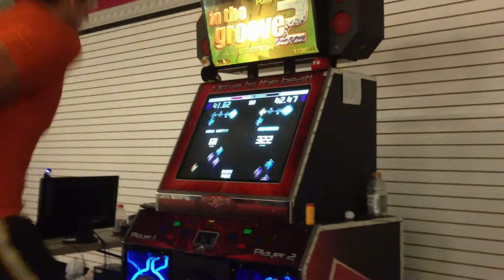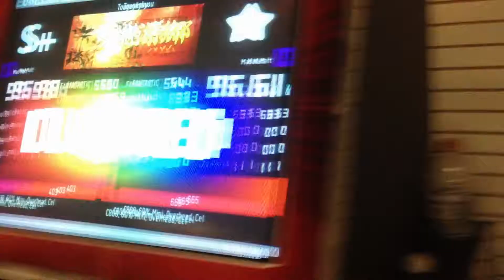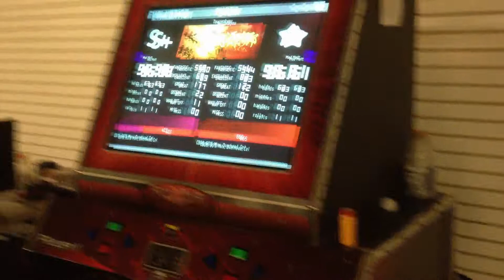[Rocky Mount XI] JBoy vs s34n - Tougenkyou [12] (In The Groove - ITG)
Left Side: JBoy
Right Side: s34n
Winner: s34n

The In The Groove Tournament was a standard double elimination bracket with a one song qualifier (Duality [10]). The tournament was a SINGLES tournament only with all songs only played on one side of the machine. You do not have to pass the song you pick, however, your score must be higher then the other person.

Final Results
1. Kaze
2. Flash
3. Captain Black
4. Ba-ra-ka
5. Leon, Davo
7. Brendino, VivaLaMooChicken
9. s34n, JOKR, Loak, Patchworks
13. JBoy, NicX, Fabo, Paranoia Boi
17. Freyja, Morphoria

Rocky Mount XI (August 9th - August 11th 2013)
Rocky Mount XI is a multi-rhythm and dance game tournament taking place over 3 days at Golden East Crossing Mall in Rocky Mount, North Carolina, USA. The music game tournaments include: DDR EX Singles, DDR SN2 Singles, Pump It Up Fiesta 2 and In The Groove 2 (Custom Pack Songs Only). There were also some side fun tournaments and many fighting game tournaments. and For more information on this event, check out the official event thread on Facebook